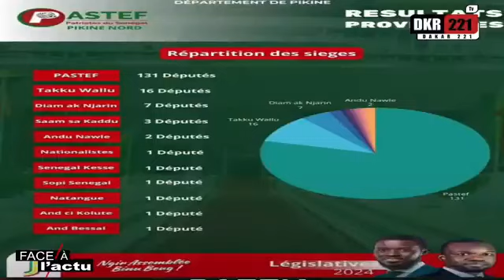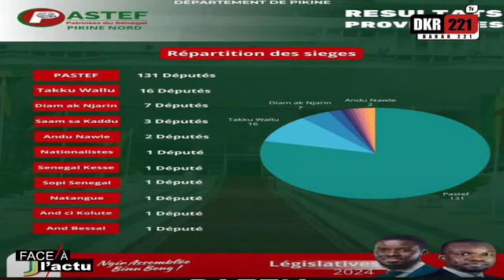Primature ou Assemblée : A. Karim Gueye a Tranché " Sonko Mou Beugue Ngour Mi Doufi bayi PM Dem A.N"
Découvrez la réaction bouleversante d'Abdoul Karim Gueye face à la dernière initiative de Cheikh Oumar Diagne ! La phrase "Lima done khar si mom waxuko" fait sensation et alimente tous les débats. Plongez dans une discussion captivante où Abdoul Karim Gueye partage son avis sincère et sans détour sur cette affaire.